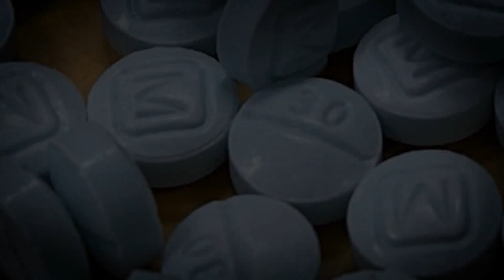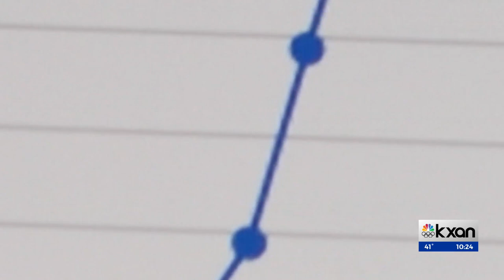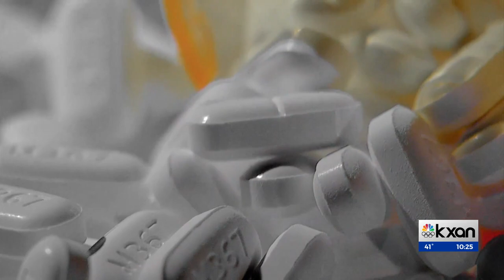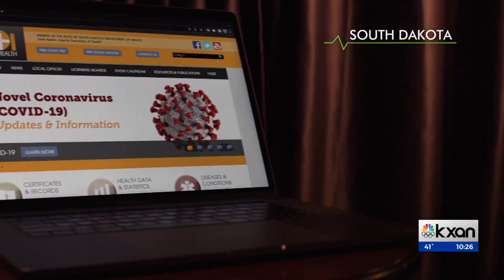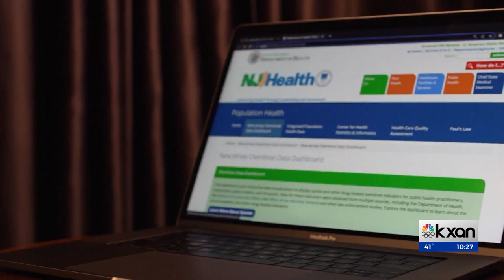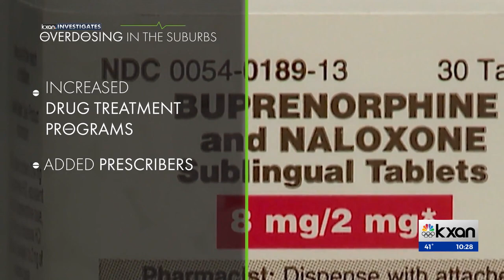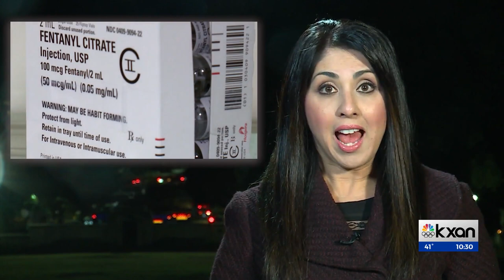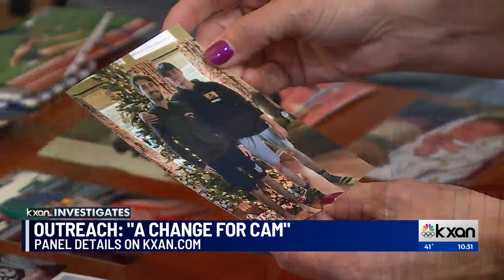Younger people are dying from fentanyl. Here’s how Texas could save them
Deaths caused by synthetic opioids like fentanyl have increased rapidly across Texas, becoming more common than cocaine and heroin. While most states across the nation saw a spike in overdoses, only four saw fewer deaths during a recent 12-month span. What solutions are saving lives there and can Texas work toward implementing them?